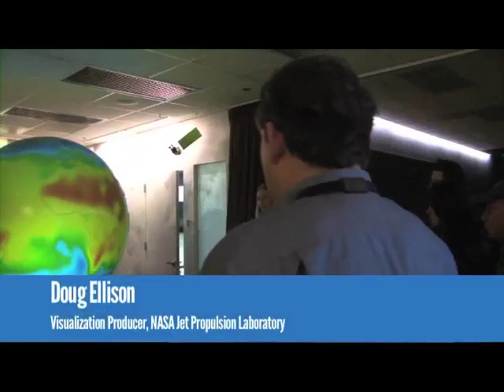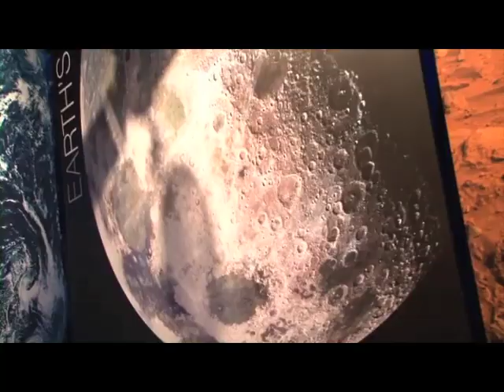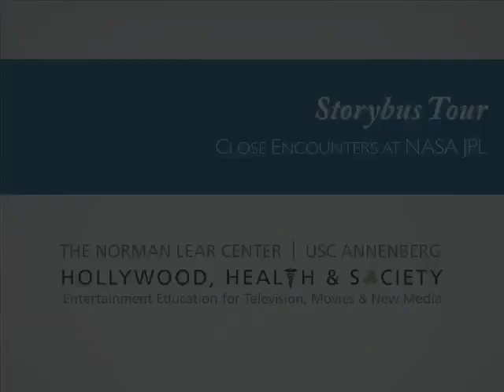Storybus Tours: Close Encounters at NASA JPL (edited)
Hollywood, Health & Society, a program of the USC Annenberg Norman Lear Center, took a group of writers and producers to the NASA Jet Propulsion Laboratory facility in Pasadena on Oct. 25, 2012, for an exclusive look at how climate change is affecting the planet and people's lives.

The group met with engineers, scientists and visual artists—who discussed everything from the impact of global warming on forest ecosystems to new sources of sustainable energy—and saw in real-time how an armada of NASA satellites keep track of Earth's vital signs.

The trip offered writers and producers a chance to be inspired and informed when it comes to crafting realistic, compelling drama about one of the most vital issues facing our planet today.